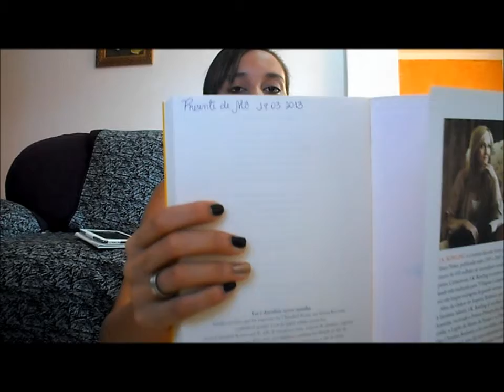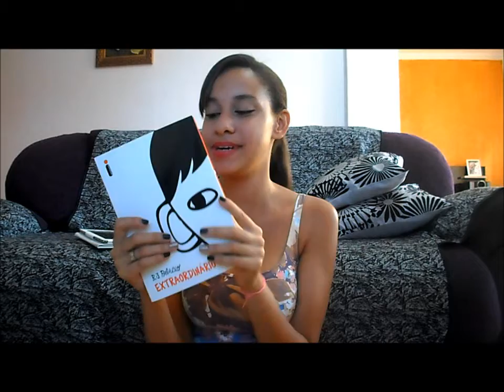Caixinha de Correio - Segredos Entre Amigas #20